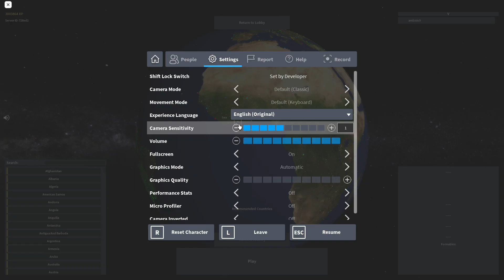NEW HUGE Rise of Nations UPDATE IS OUT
Full Update Changelog:

Revamped all the borders/tiles of Europe, including their terrain and biomes

            New Releasables/Releasable Changes:
            -Aztlan to the United States
            -Alberta to Canada
            -Saskatchewan to Canada
            -Espirito Santo and Rio de Janeiro to Brazil
            -Mendoza to Argentina
            -Wallmapu to Argentina and Chile
            -Andalusia, Aragon, Asturias, Canary Islands, Galicia and Valencia to Spain
            -Basque to Spain and France
            -Alsace, Corsica, Occitania and Savoy to France
            -Flanders and Wallonia to Belgium
            -Frisia to the Netherlands and Germany
            -Saxony to Germany
            -Scania to Sweden
            -Kaliningrad to Russia
            -Transnistria to Moldova
            -Crimea, Luhansk, Donetsk, Budjak and Carpathian Ruthenia to Ukraine
            -Transylvania to Romania
            -Valdosta, Piedmont, Liguria, Sardinia, Sicily, Naples, Lombardy, Venetia, Friuli, Emilia, Romagna, Tuscany to Italy
            -Austrian core breakaway in Italy (Tyrol)
            -Trieste to Italy
            -Aland to Finland

            -Updated Bavaria, Catalonia, and Brittany

            -Added Idaho to Cascadia
            -Fixed Cascadian cities
            -Fixed Santa Crux cities
            -Fixed Sao Paulo's tiles
            -Readjusted tiles between Amazonia and Nordeste
New Starting Countries/Dependencies:
            -Anguilla
            -Bonaire
            -British Virgin Islands
            -Cayman Islands
            -Christmas Island
            -Guernsey
            -Jersey
            -Micronesia
            -Montserrat
            -Nauru
            -Niue
            -Norfolk Island
            -Northern Mariana Islands
            -Rapa Nui
            -Saba
            -Saint Barthelemy
            -Saint Helena
            -Saint Martin
            -Saint Pierre and Miquelon
            -Sint Eustatius
            -Sint Maarten
            -Tokelau
            -Tuvalu
            -United States Virgin Islands
            -Wallis and Futuna

            New Formables
            -Butalmapu
            -Celtic League
            -Crown of Aragon
            -Kingdom of Sardinia
            -Kingdom of the Two Sicilies
            -Padania
            -Republic of Genoa
            -Republic of Venice
            -Union of Saint Martin

            Removed the following formables:
            -Al Andalus

            Added system for certain formables to give different amounts of stability gain
            Added system where formables can require certain tiles rather than entire countries. For now, the German Empire and Qing Empire has been updated with this standard

            Reshuffled the colors of several countries
            Simplfied resource and factory operation on the backend. Now if there is a partial resource deficit, your factories will now work intermittenly rather than most resources going to inoperative factories being lost